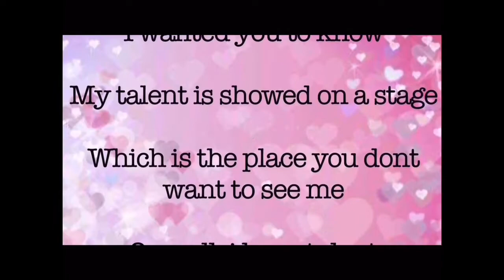Mobile Legends ( Road To Mythic) S3E4: The Best Johnson Partner I Ever Had Ft.死神二水如王